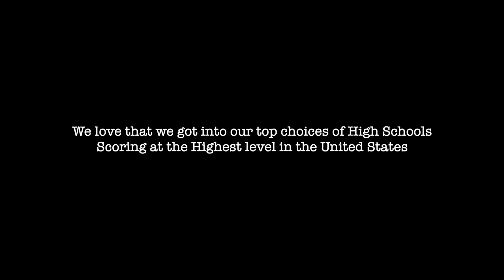Catholic Schools Week January 2020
Our 8th Grade Class of 2020 Catholic Schools Week Video!